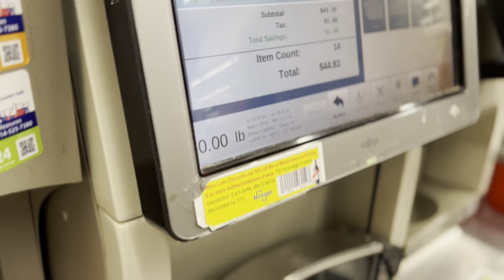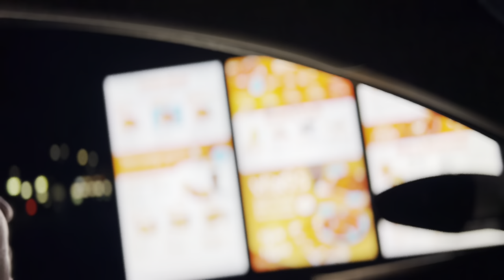‘Twas the Night Before Our Christmas Party🎄🎅🏽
This is a vlog of the preparation for our Christmas Pajama Party that we threw🎅🏽‼️

Merry Christmas🎄